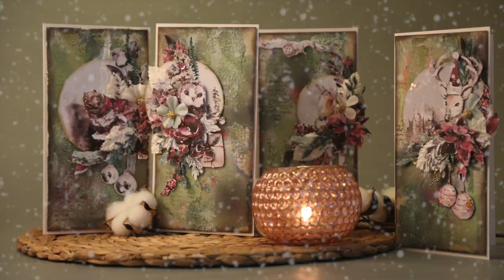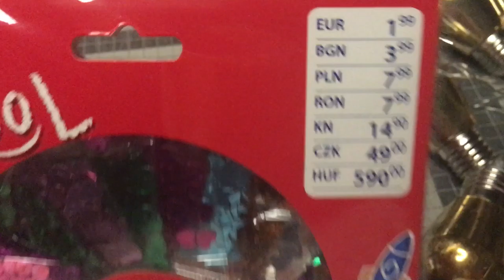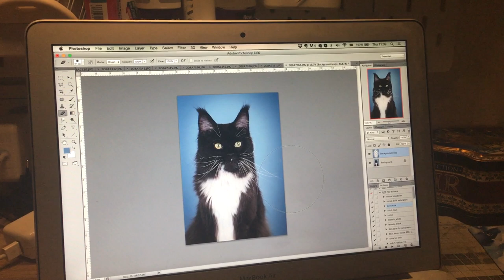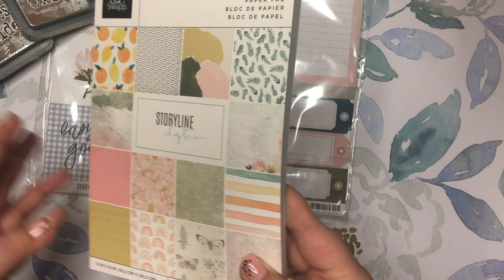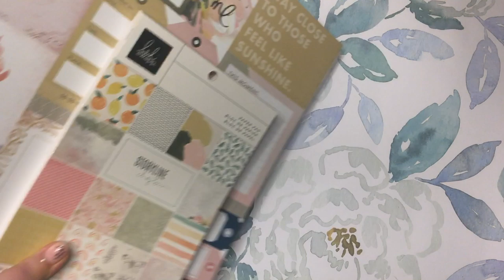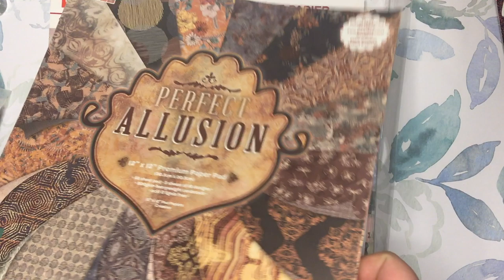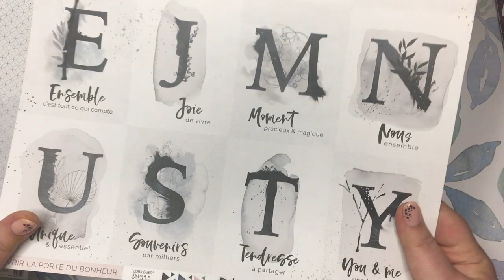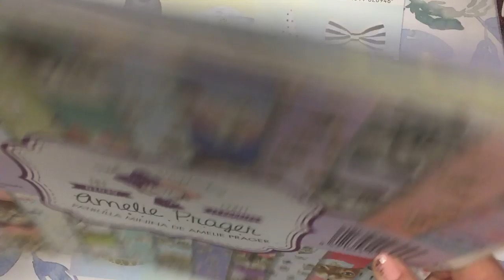ВЛОГ#29: снова крутая посылка с Craftelier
В этом влоге я показываю свои покупки для творчества из магазина Pepco, а так же распаковываю еще одну большую посылку с

🎵 Track Info:

Title: Snowflakes by Vlad Gluschenko